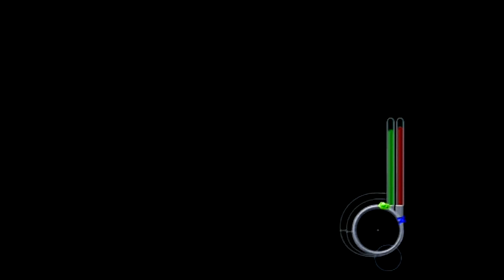SHARK EATS DABBING MAN!! - Jaws Unleashed - Gameplay Mission 4 (PS2) || HD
Everyone is wanting JAWS dead and with a bounty on it's head can it survive the wave of angry boats!?!
Gotta give a like for that amazing title.

Amity Island is growing, making corporate connections with prestigious companies like Environplus to improve the Island's economy. Unfortunately the increased population around the Island and recent industrial activity has also attracted one of Earth's most fearsome creatures and (since all humans are perhaps villains) the game's hero: a great white shark. When the Environplus CEO's son is eaten by the ferocious beast, the CEO hires renowned shark hunter Cruz Raddock to track and kill it. Meanwhile, Marine Biologist Michael Brody tries to capture the shark for research